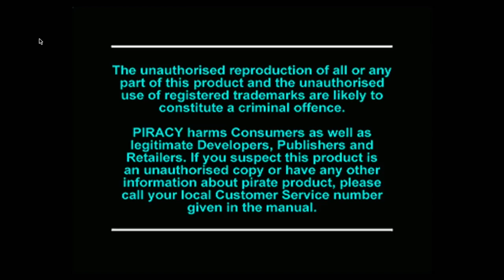PlayStation Classic Run Games At 60FPS Hidden Menu Settings! - How To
In this video I show you how to switch all games to run at 60FPS Normally most Playstation classic games run in PAL Mode which is only 50 FPS and it feels a bit slow this hack will allow you to play all games in NTSC Mode!
You will need a specific keyboard for this to work correctly I’m using a Corsair K55 RGB, Not all key Board will work.